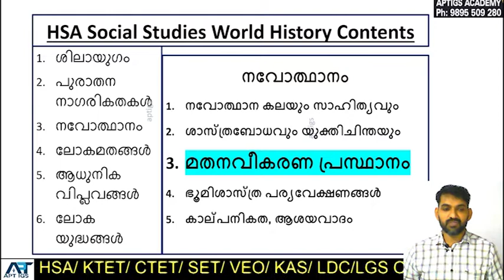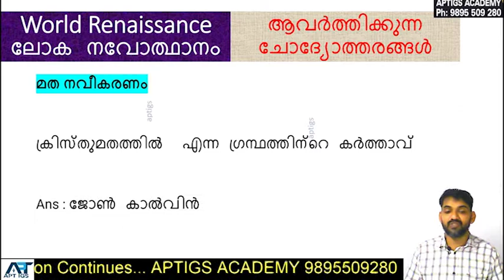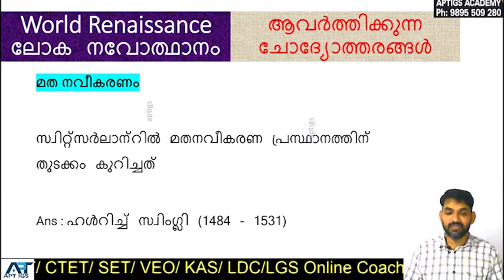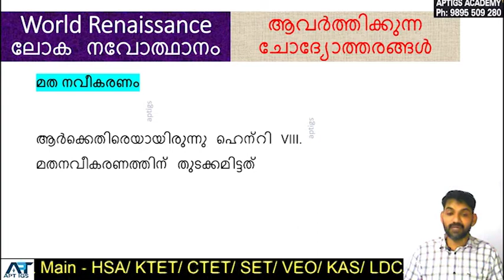HSA SOCIAL STUDIES-മതനവീകരണ പ്രസ്ഥാനം/ലോക നവോത്ഥാനം (WORLD RENAISSANCE)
ശാസ്ത്രബോധവും യുക്തിചിന്തയും,
ഇനിയും വൈകിക്കാതെ പഠനം തുടങ്ങൂ
നവോത്ഥാന കലയും സാഹിത്യവും,  ശാസ്ത്രബോധവും യുക്തിചിന്തയും, മതനവീകരണ പ്രസ്ഥാനം,  ഭൂമിശാസ്ത്ര പര്യവേക്ഷണങ്ങൾ കാല്പനികത, ആശയവാദം
💥HSA ONLINE COACHING [മുഴുവൻ വിഷയങ്ങളും]💥
👉റെക്കോർഡ് വീഡിയോ ക്ലാസുകൾ, പിഡിഎഫ് നോട്ടുകൾ, ഓൺലൈൻ ഗൂഗിൾ ഫോം എക്സാമും
👉വളരെ കുറഞ്ഞ ഫീസിൽ പരീക്ഷ കഴിയുന്നതുവരെ, മുഴുവൻ ക്ലാസ്സുകളും സിലബസ് അടിസ്ഥാനത്തിൽ നൽകുന്നു
വിഷയങ്ങൾ
✍️സോഷ്യൽ സയൻസ്,
✍️മാത്തമാറ്റിക്സ്,
✍️ഇംഗ്ലീഷ്,
✍️നാച്ചുറൽ സയൻസ്,
✍️മലയാളം,
✍️ഫിസിക്കൽ സയൻസ്
✍️ഒപ്പം ജി.കെ & കറൻറ് അഫയേഴ്സ്, വിഷയ ബോധനശാസ്ത്രം, റിനൈസൻസ് എന്നിവയും.
കൂടാതെ KTET All Category ക്ലാസ്സുകളും ...

Demo ക്ലാസ്സുകൾക്കായ്
യൂട്യൂബ് ചാനൽ വിസിറ്റ് ചെയ്യുക.

APTIGS ACADEMY
HSA SOCIAL SCIENCE/ലോക നവോത്ഥാനം (WORLD RENAISSANCE) 6/ ഇനിയും വൈകിക്കാതെ പഠനം തുടങ്ങൂ

Admission Continues for
KTET,HSA, PSC Teachers’ Interview, LPSA/UPSA,
CTET/SET/NET, B.Ed./TTC/PPTTC/D.El.Ed. &
University admissions B.Ed., M.Ed., PG Courses